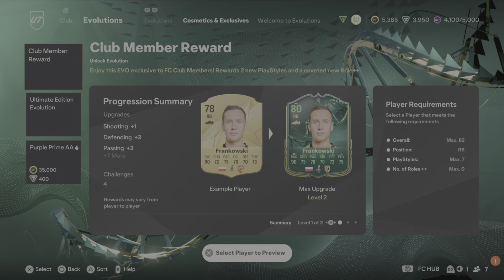This Card Will BREAK FC25...😱 6PM CONTENT WITH LJ!